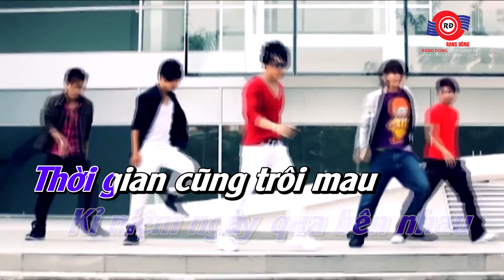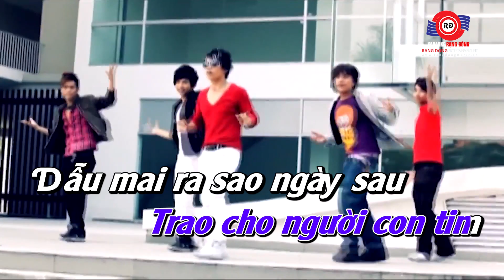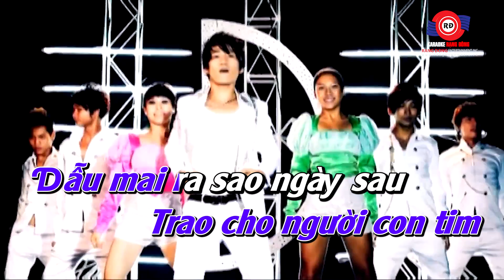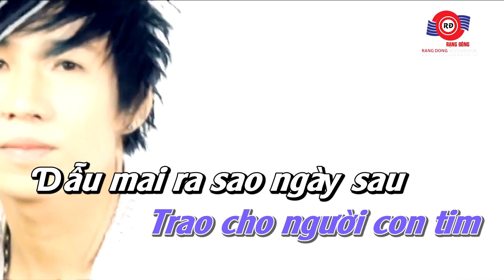TWIST LALALA - KARAOKE (BEAT GỐC) || HUỲNH NHẬT ĐÔNG || Một ngày bình yên đôi ta có nhau trong tay.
🎤KARAOKE: TWIST LALALA - KARAOKE (BEAT GỐC) || HUỲNH NHẬT ĐÔNG
🎤Sáng tác: Huỳnh Nhật Đông

Lời bài hát:

Một ngày bình yên đôi ta có nhau trong tay nắm tay vui cười
Rạng ngời trao nụ hôn nồng ấm
Nụ cười em đón những ánh nắng mai lung linh mắt em rạng ngời
Làm cho tim anh đắm say
Và rồi từ đó anh vẫn mong chờ, ngày tháng mỏi mòn
Anh muốn sẽ có em kề bên
Kỉ niệm ngày qua bên nhau , thời gian cũng trôi mau
Đừng cho tim anh mộng mơ
Người yêu hỡi anh chỉ yêu người mãi
Trọn đời anh chỉ có mình em thôi
Nguyện yêu em trao cho người con tim
Dẫu mai ra sao ngày sau
Người yêu hỡi em hãy cười lên nhé
Trọn đời anh chỉ yêu mình em thôi
Ngoài trời kia ánh nắng chào ngày mới
Có em trong cuộc đời.